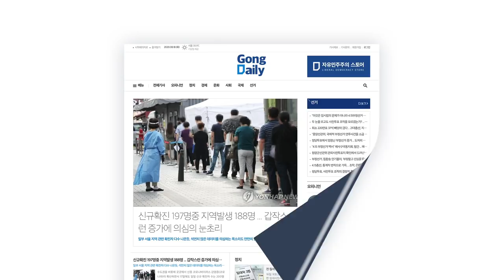선거부정과 독재 / 그랜트 뉴셈(안보정책센터 선임연구원) / KCPAC 2020 [공병호TV]